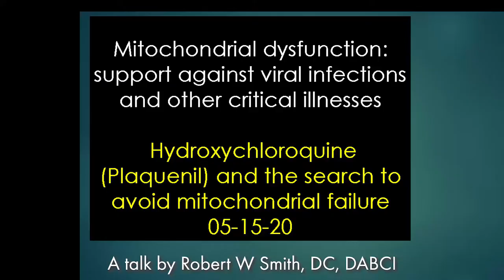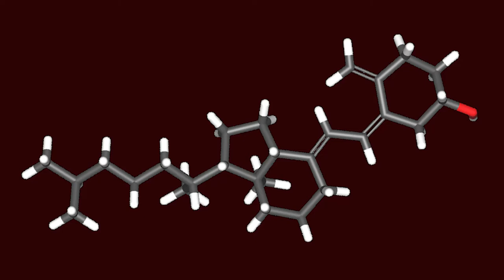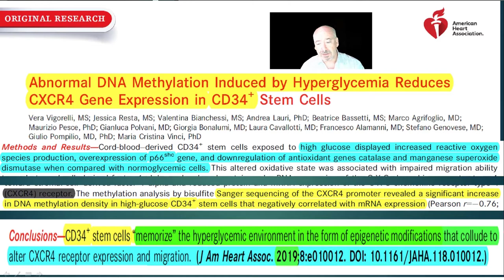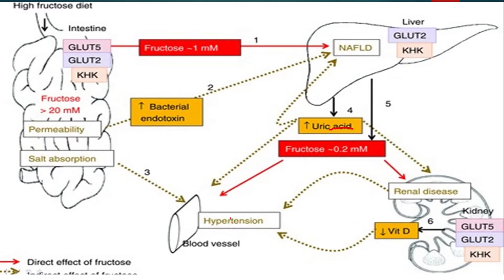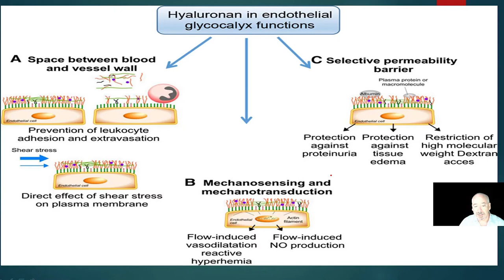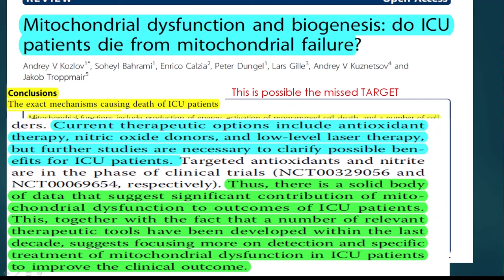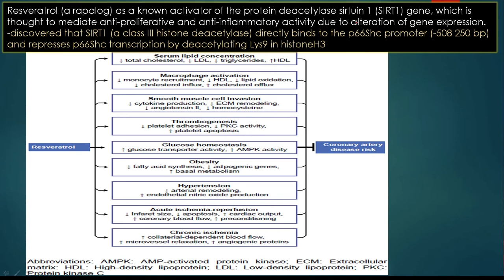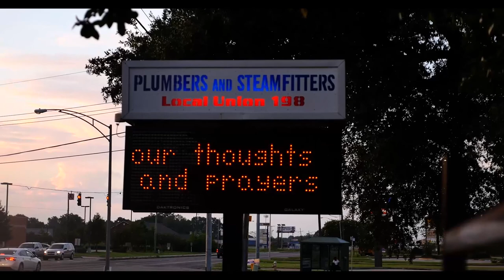Mitochondria and Viral Nutritions Strategies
Dr. Robert W. Smith discusses the roles of nutrition in abating viral attacks.

Produced by Ted Baldwin as a public service from 3rd Coast Digital Films. 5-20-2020